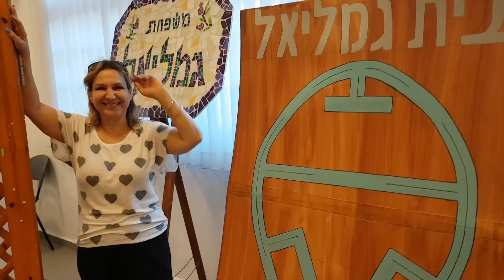70 beit gamliel - חזרות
This video is about beit gamliel70